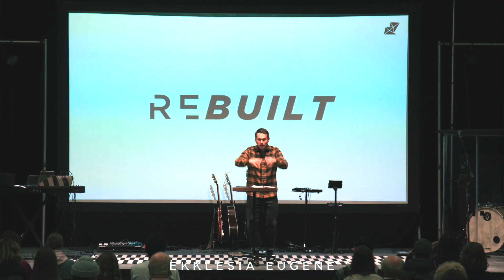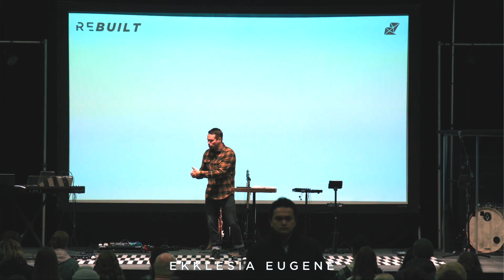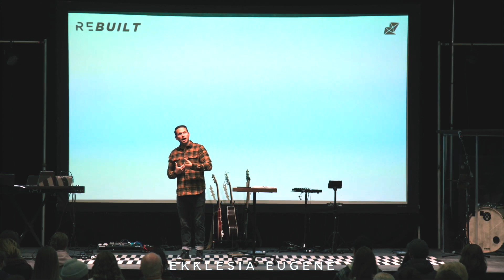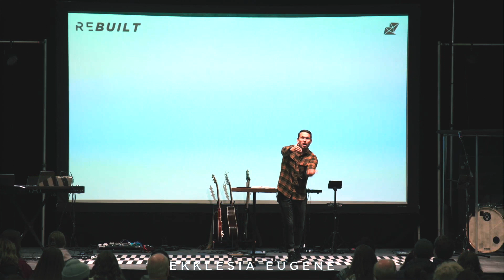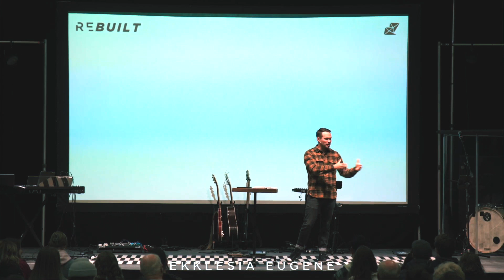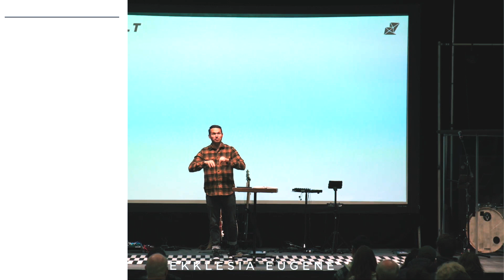Reestablishing Faithfulness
Nehemiah 11-13